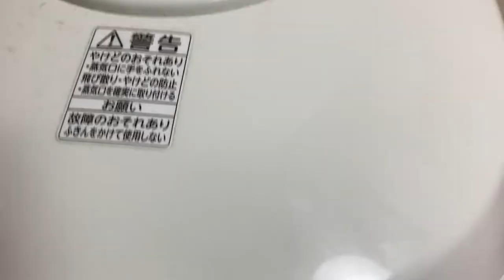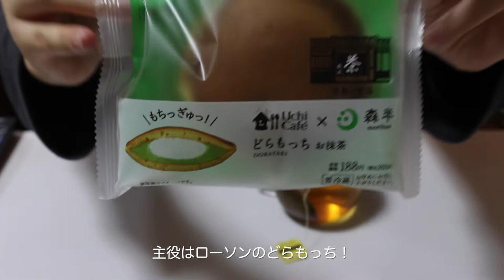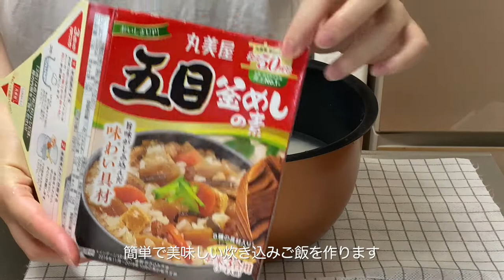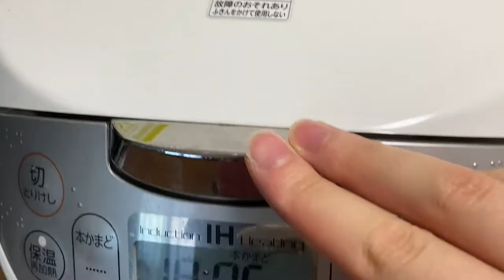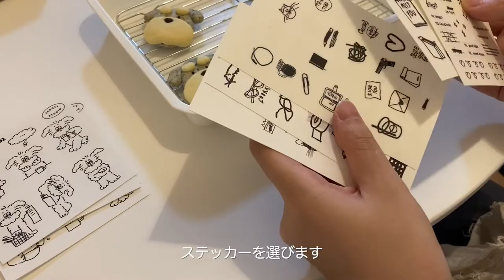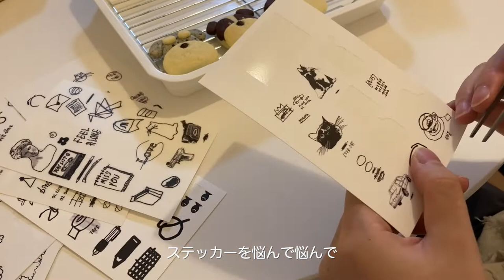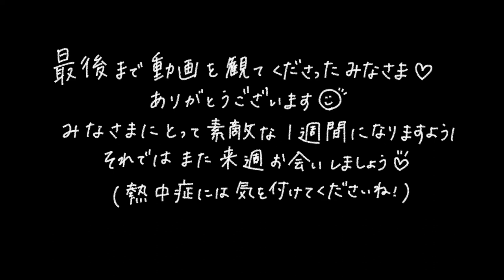-vlog- 田舎で美味しいご飯を食べて暮らす23歳の日本人の日常、在宅スローライフ、犬クッキー作り、アボカドパスタ、カツ丼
ゆきむです。約１年半前に会社を辞め、東京から田舎に引っ越しました。23歳日本人の田舎でののんびりとした生活を食事をメインにお届けします。
これから毎週動画をアップする予定です！
それではまた来週お会いしましょう :)

free music
♪ Donut (Prod. by Lukrembo)